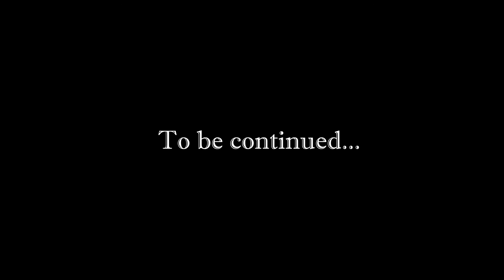[Rus] Летсплей S.T.A.L.K.E.R.: SoC + SGM. #6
S.T.Á.L.K.E.R.: Тень Черно́быля, ранее известная также как «S.T.A.L.K.E.R.: Oblivion Lost» (рус. «S.T.A.L.K.E.R.: Потерянное забвение») — компьютерная игра в жанре шутер от первого лица, разработанная украинской компанией GSC Game World и изданная 20 марта 2007 года в США, в Канаде и 23 марта 2007 года в Европе и СНГ.

Жанр игры производителем определяется как «Survival FPS» с элементами RPG: подразумевается, наряду с элементами обычного 3D-шутера, наличие постоянно враждебной по отношению к игроку окружающей среды, что, соответственно, должно существенно усложнять условия выживания. Кроме того, для достижения финала игрок должен выполнять различные миссии, хотя это предоставляет ему определённую свободу выбора. Основной особенностью данной серии игр являются игровые локации, созданные на основе документальных съёмок, сделанных в зоне отчуждения Чернобыльской АЭС.

На 24 марта 2007 года проект «S.T.A.L.K.E.R.» занимал восьмую позицию в чарте продаж для различных платформ, и первое — среди игр для РС по рейтингу британской организации ELSPA. А уже через год — 12 февраля 2008 — была предоставлена информация о тираже игры: 950 тысяч копий на территории СНГ и 700 тысяч на Западе.